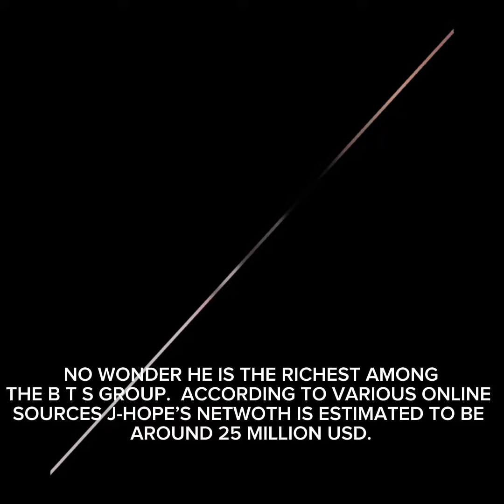WHO IS THE RICHEST IN BTS???